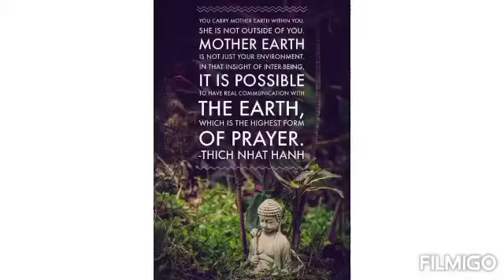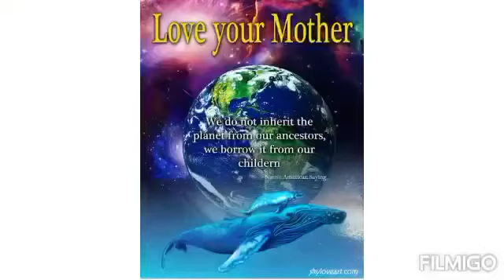Earth Day 2021 class 5-B